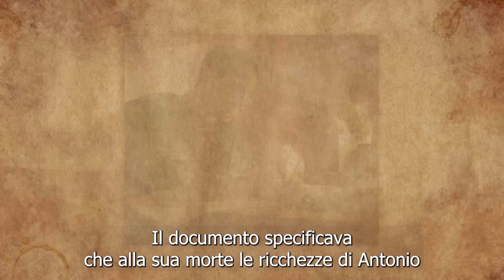Battaglia di Azio: La grande battaglia navale della storia romana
La battaglia di Azio, svoltasi il 2 settembre 31 a.C., segnò la conclusione della guerra civile tra Ottaviano e Marco Antonio, con quest'ultimo alleato al Regno tolemaico d'Egitto di Cleopatra. La flotta di Ottaviano, guidata abilmente da Marco Vipsanio Agrippa, ottenne la vittoria in gran parte a causa della mancanza di decisione da parte di Marco Antonio. Mentre l'esito della battaglia era ancora incerto, Cleopatra convinse Antonio a fuggire verso l'Egitto con parte delle navi.

La battaglia di Azio si svolse in un contesto storico segnato da tensioni e manovre politiche. Dopo la conquista dell'Armenia nel 34 a.C., grazie anche all'appoggio di Cleopatra, Marco Antonio decise di celebrare il proprio trionfo ad Alessandria, capitale egiziana, assegnando a sé stesso e ai figli avuti con Cleopatra i territori orientali della Repubblica. Questo atto scatenò il dissenso del Senato romano e di Ottaviano, il quale, dopo corrompere alcuni funzionari, si impossessò del testamento di Antonio e lo lesse pubblicamente all'assemblea, portando al dichiararsi di Antonio "nemico della patria".

La situazione si complicò ulteriormente quando Antonio e Cleopatra trasferirono il loro quartier generale a Patrasso, minacciando direttamente l'Italia. Ottaviano organizzò il suo esercito a Taranto e Brindisi, mentre Antonio occupava punti strategici importanti per consolidare la sua posizione. Tuttavia, l'ammiraglio romano Agrippa mise in atto contromisure brillanti, colpendo le postazioni di Antonio una dopo l'altra e sconvolgendo il quadro strategico. La flotta di Antonio, nonostante una breve superiorità numerica, fu indebolita da problemi interni e l'epidemia di malaria, riducendo drasticamente il suo potenziale.

L'epilogo avvenne nella battaglia navale di Azio. Cleopatra, ambiziosa e desiderosa di partecipare alla vittoria, convinse Antonio a combattere una battaglia marittima. Tuttavia, la flotta di Antonio era svantaggiata, con navi grosse e lente, e la preparazione delle navi con le vele spiegate le rese più pesanti e facilmente incendiabili dal nemico. Dopo una serie di eventi, tra cui il ritardo causato da una tempesta, la battaglia vera e propria ebbe inizio il 2 settembre.

La vittoria fu conquistata dalla flotta di Ottaviano, con la fuga di Antonio verso l'Egitto insieme a Cleopatra. La sconfitta segnò la fine delle speranze di Antonio e aprì la strada per la futura ascesa di Ottaviano come principeps, dando vita al periodo noto come il Principato, fondamentale nell'evoluzione dell'Impero Romano.